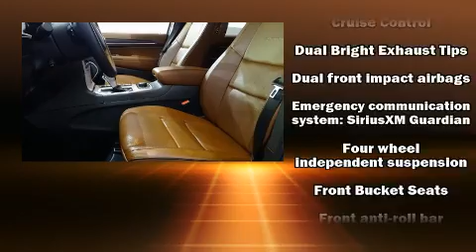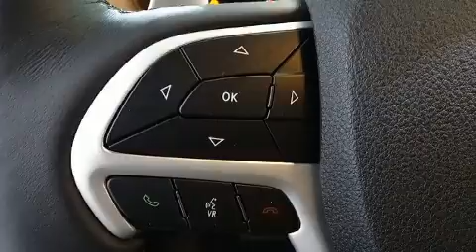2018 Jeep Grand Cherokee Summit 4x4 in San Diego, CA 92108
777 Camino Del Rio South

Load your family into the 2018 Jeep Grand Cherokee. With less than 20,000 miles on the odometer, this 4 door sport utility vehicle prioritizes comfort, safety and convenience. Smooth gearshifts are achieved thanks to the refined 6 cylinder engine, providing a spirited, yet composed ride and drive. Four wheel drive allows you to go places you've only imagined. Jeep prioritized comfort and style by including: voice activated navigation, an automatic dimming rear-view mirror, high intensity discharge headlights, turn signal indicator mirrors, a power liftgate, blind spot sensor, and remote keyless entry. Features such as automatic climate control and leather upholstery prove that economical transportation does not need to be sparsely equipped. Rear passengers enjoy the seat heating functionality, keeping them warm during the winter months. For drivers who enjoy the natural environment, a power moon roof allows an infusion of fresh air. Audio features include an AM/FM radio, steering wheel mounted audio controls, and 19 speakers, providing excellent sound throughout the cabin. Jeep ensures the safety and security of its passengers with equipment such as: head curtain airbags, front side impact airbags, traction control, brake assist, anti-whiplash front head restraints, a panic alarm, an emergency communication system, and 4 wheel disc brakes with ABS. Various mechanical systems are monitored by electronic stability control, keeping you on your intended path. A Carfax history report indicates just one previous owner. Our sales reps are knowledgeable and professional. They'll work with you to find the right vehicle at a price you can afford. We are here to help you.